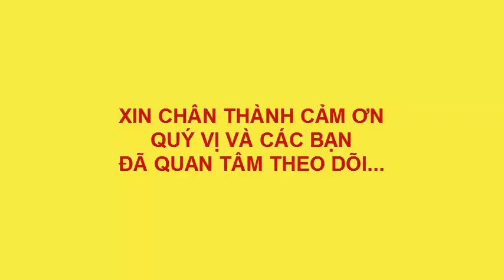DẠY VẼ TRANH PHONG CANH CỔ TRANG